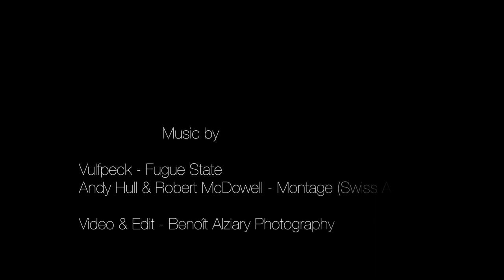SAUT EN PARACHUTE PROPRIANO 13/08/18